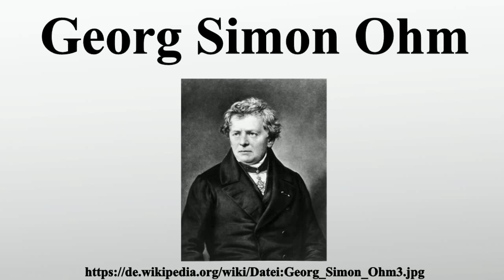Georg Simon Ohm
Vielen Dank für Ihre Unterstützung:

Georg Simon Ohm war ein deutscher Physiker.

Bild-Copyright-Informationen
Urheber Info: Der ursprünglich hochladende Benutzer war BerndGehrmann in der Wikipedia auf Deutsch